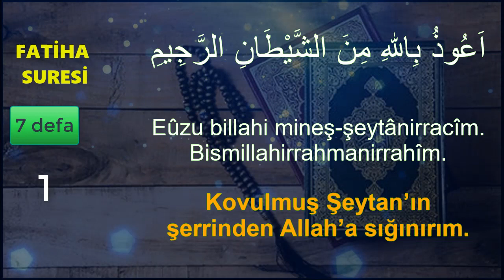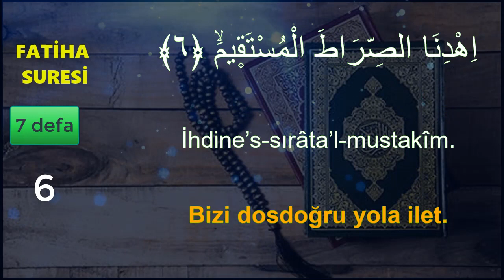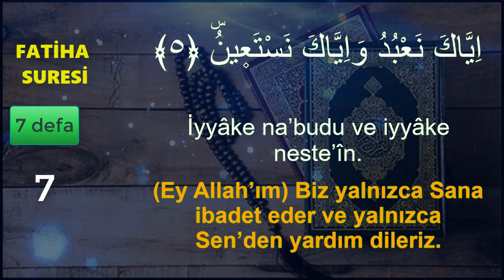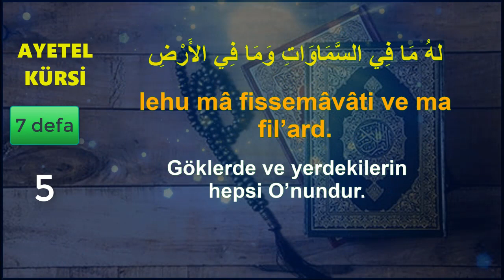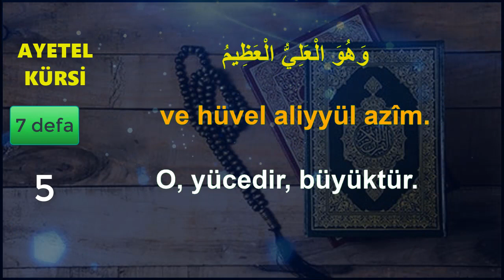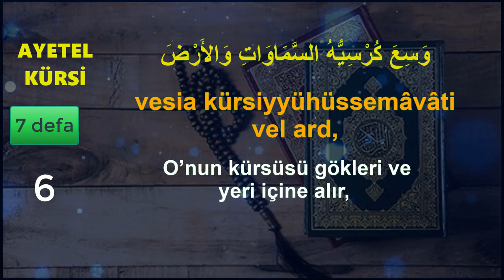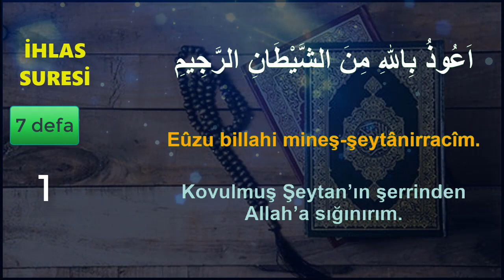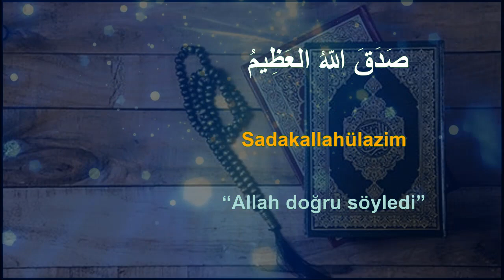7 FATİHA 7 AYETEL KÜRSİ 7 İHLAS SURESİ DİNLE - Dualar Hazinesi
RUKYE AYETLERİNİ DİNLEYELİM
Oynatma Listeleri
GÜNÜN DUASI DİNLE
FAZİLETLİ DUALAR
RUKYE AYETLERİ